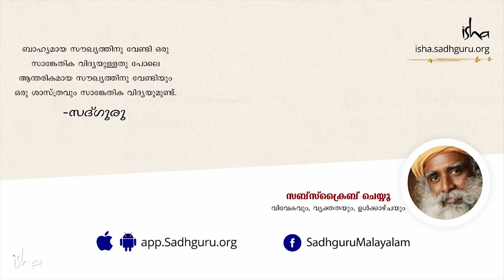വീരഭദ്രൻ ശിവൻ്റെ ഉഗ്ര കോപം Veerabhadra Shiva's Wrath